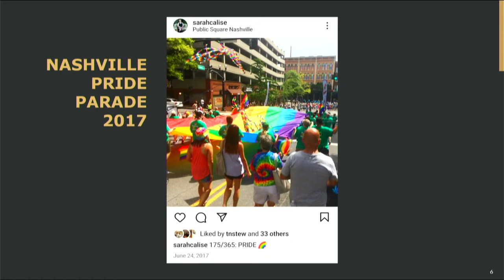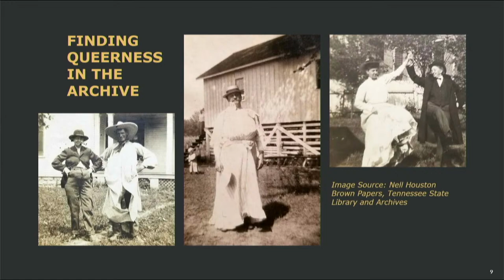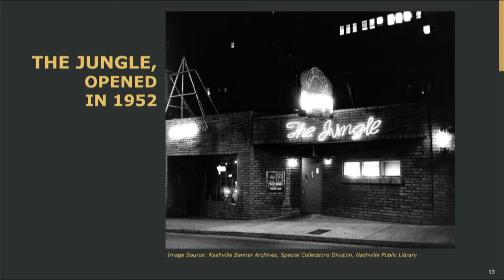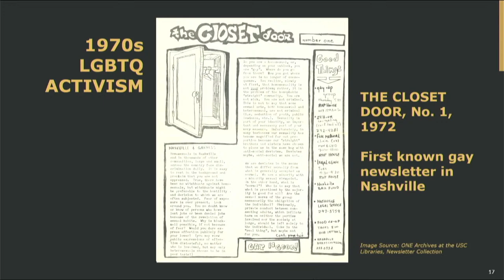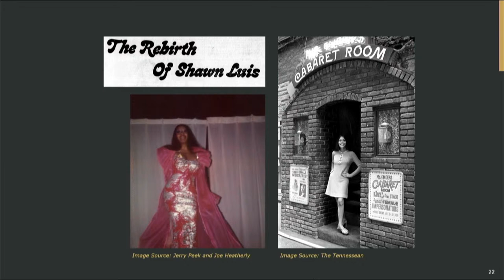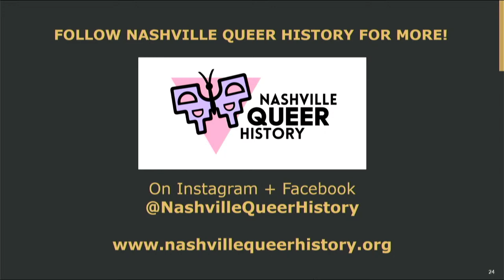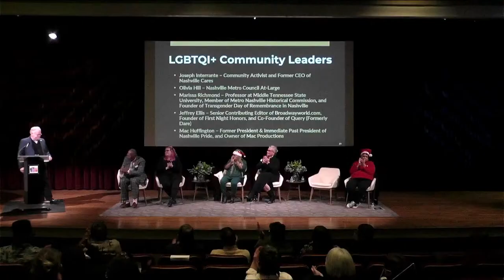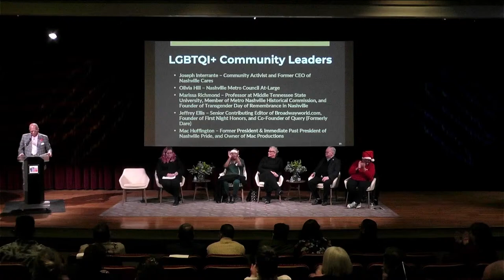Then and Now: Nashville's LGBTQI+ Community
As Nashville continues to experience tremendous growth, it has become an increasingly diverse home to different minority communities. Over the 2023-24 Academic Year, Then and Now will explore the history and impact of these communities through the scholarly work of noted historians and the personal stories of community members. The series is moderated by Dr. André L. Churchwell, Senior Advisor on Inclusion and Community Outreach at Vanderbilt University.
This is the fourth in a series of six panel-discussions presented by Vanderbilt University and hosted by Nashville Public Library.
- André L. Churchwell, Senior Advisor on Inclusion and Community Outreach, Vanderbilt University
- Sarah Calise, Metadata Coordinator & Curator of Community Histories, Special Collections and University Archives, Vanderbilt University
- Featuring stories from LGBTQI+ COMMUNITY LEADERS
PROGRAM SCHEDULE
5:30pm - Catered Reception
6:30pm – Program Begins
8:00pm – Program Ends